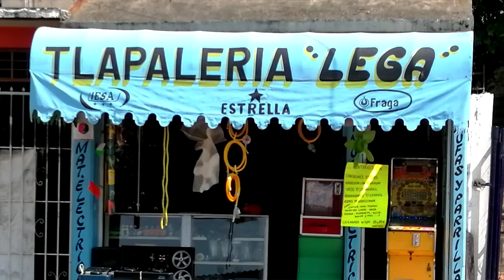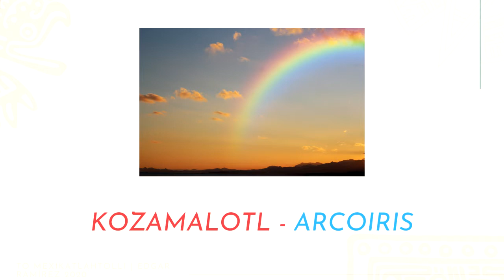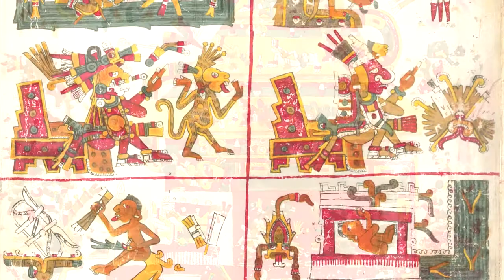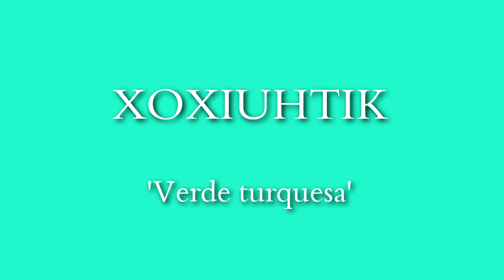6 Curso Náhuatl Texcoco - Los colores.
Aprende a decir los colores en náhuatl con la variante de Texcoco.
Links a las clases anteriores.
Clase 5 Nahuatl-lengua mexicana. Aprende a aglutinar palabras y a desglosar etimológicamente.